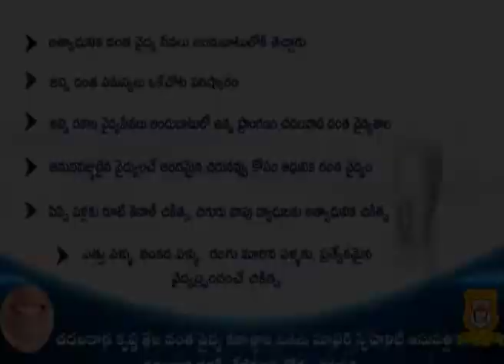14 01 2022 SITI KRISHNATEJA NEWS